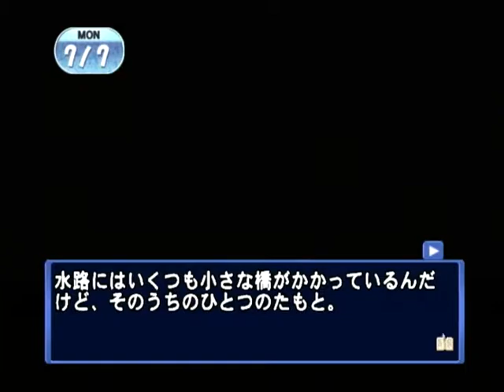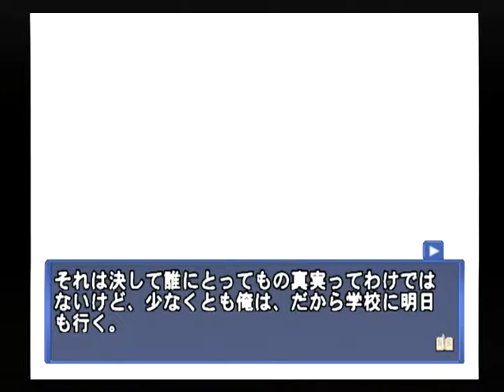【PS2】てのひらをたいように～永遠の絆～ ベストエンド Part８３ 美花編 ～お前いま俺たちのこと見て笑っただろ！ 【スタートオンゲームズ２】【スタゲー２】【JAPAGE】